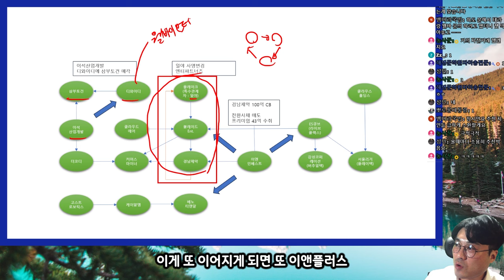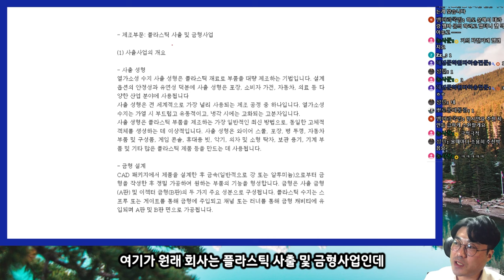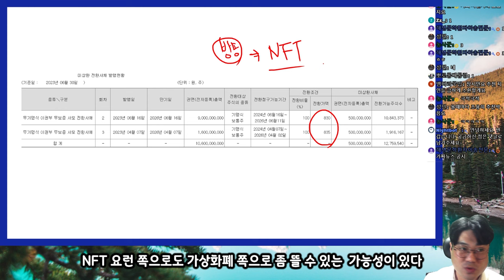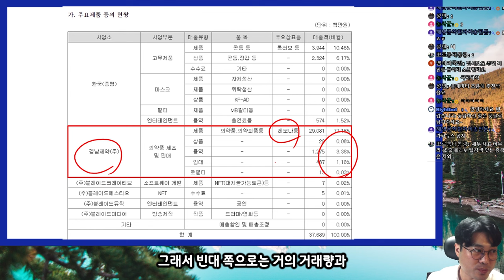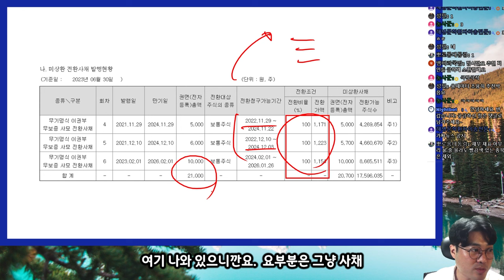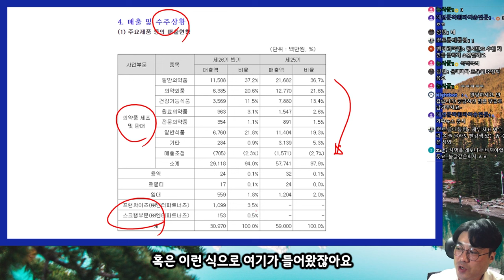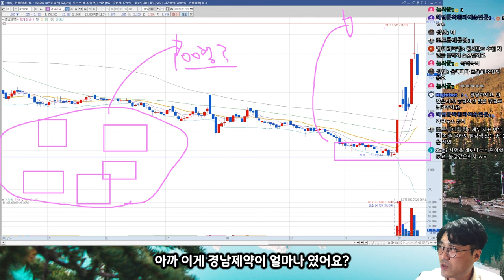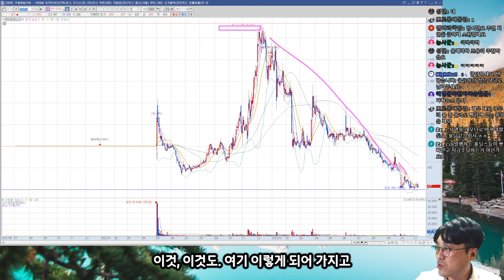[추적v.194] 하다하다 이젠 매출없는 빈대약까지 테마로??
오늘 방제용 빈대약 8종 긴급승인 났죠? 이거 끝났습니다